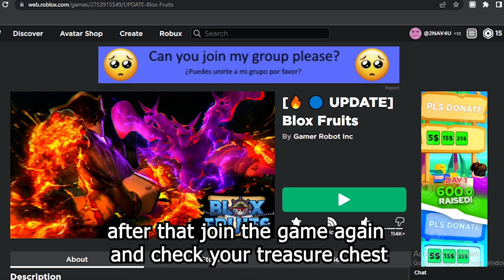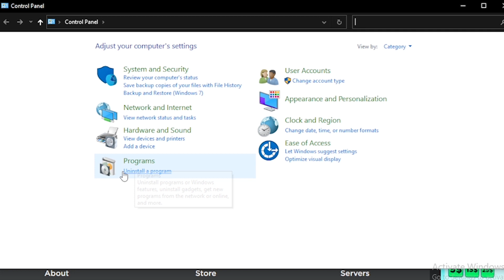Top 5 Blox Fruits tricks you probably didn't know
These are the Top 5 Blox Fruits tricks you probably didn't know... or do you?
only the strongest and the proest know and can flawlessly perform these tricks, so if know some of this then you are an absolute mad lad.